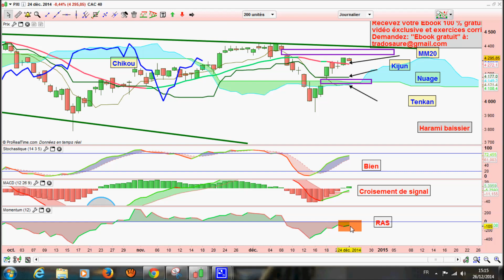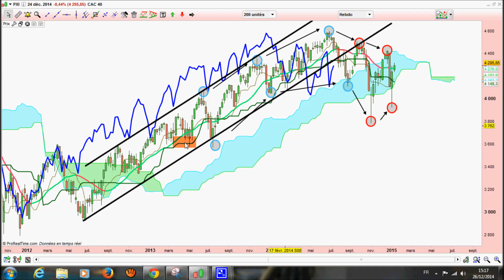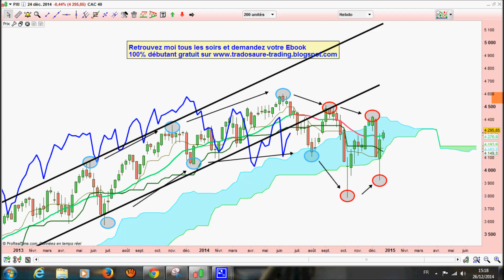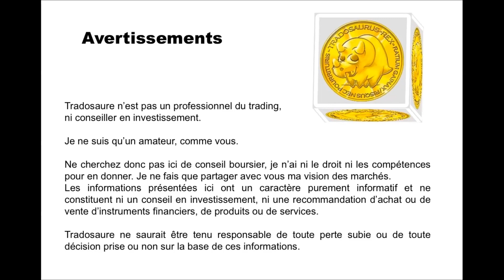Analyse technique CAC 40 - Apprendre le trading et Ichimoku